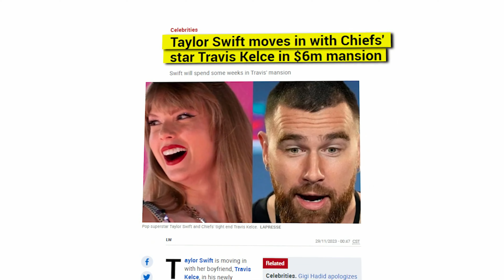Taylor Swift's BLUSHING CONFESSION About Travis Kelce HINTING WEDDING BELLS! 💍❤️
Behind the scenes of Hollywood's latest love affair lies the heartwarming tale of pop sensation Taylor Swift and NFL star Travis Kelce. But this isn't just any romance – it's a love story that's captured the hearts of fans and friends alike, hinting at wedding bells in the air!

Their love saga began with whispers in July 2023 when Kelce was spotted at Swift's Eras tour. But it was in September that the world got a real glimpse of their romance. At a Kansas City Chiefs football game, their public display of affection stole the spotlight, especially when Swift tweaked the lyrics of her song 'Karma' during a passionate performance.

But it's not just the couple enamored with each other; it's their inner circle too! Cheterah Jackson, partner to Travis' close friend Calvin Locke, couldn't stop gushing about the duo. In an exclusive with Entertainment Tonight, she spilled details about their cozy appearance at the game on December 10, revealing Swift's 'down-to-earth' charm.

According to Jackson, it's more than a fleeting romance. She dropped the bombshell, declaring, 'Taylor and Travis are deeply in love. It was adorable seeing them together, and mark my words, I can see wedding bells ringing soon!'

Their viral PDA is the talk of the town! A photo of Swift planting a kiss on Kelce's cheek sent the internet into a frenzy. Jackson disclosed that this tender moment unfolded at a post-game bash. The power couple even splurged on a party bus to hit up a Christmas-themed bar in Kansas City, joined by Chiefs quarterback Patrick Mahomes for the celebrations!

But the romance didn't escape a comical twist! During a Chiefs vs. Buffalo Bills game, NFL announcer Tony Romo mistakenly labeled Swift as Kelce's 'wife' before swiftly correcting himself to 'girlfriend.' Cue the internet frenzy as the video went viral, igniting speculation and excitement among fans.

So, is it just a sizzling fling or a love story bound for forever? With every heartwarming gesture and public appearance, Taylor Swift and Travis Kelce keep the world on the edge, eagerly awaiting the next chapter of their enchanting love tale!"